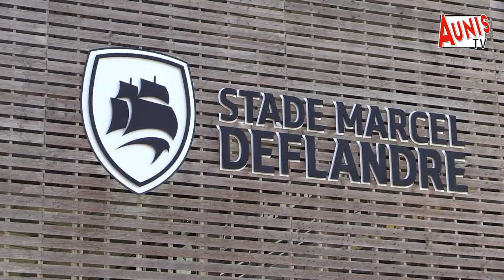La Rochelle. Plus de 3 000 supporters sont venus assister au premier entraînement du Stade Rochelais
Ce vendredi 29 juillet, c'était jour de reprise pour les joueurs du Stade Rochelais lors d'un entraînement ouvert au public. Et les Rochelais sont venus en masse soutenir les champions d'Europe en titre pour débuter cette nouvelle saison, version 2022/2023.